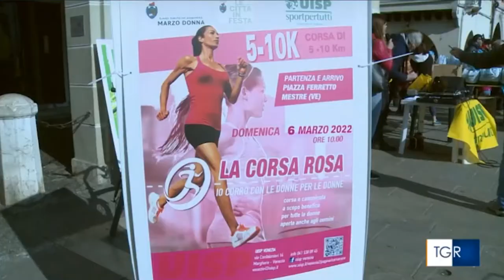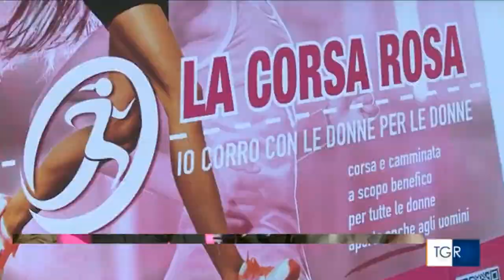Uisp sulla Rai con il servizio della TGR Rai veneto su La Corsa Rosa Uisp Venezia